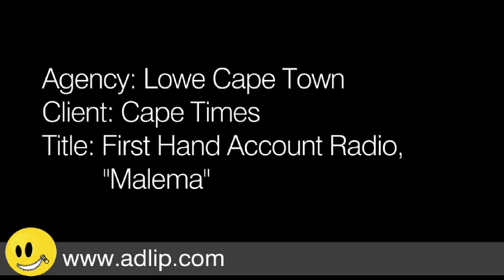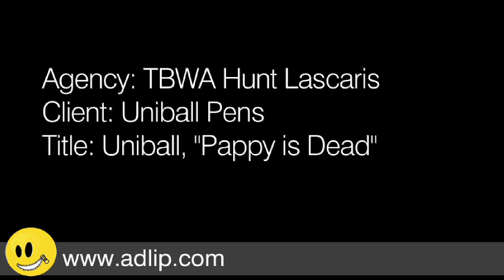The June Ad of the Month Radio Winner...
Zille/Tutu/Zuma/Bush/Malema...How these leaders won the Radio Ad of the Month...